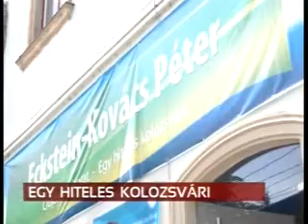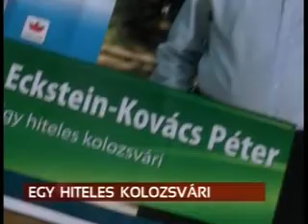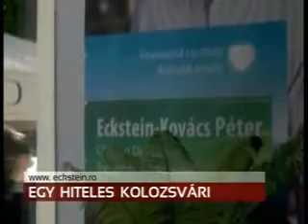Erdély TV - Eckstein Kovács Péter, egy hiteles kolozsvári